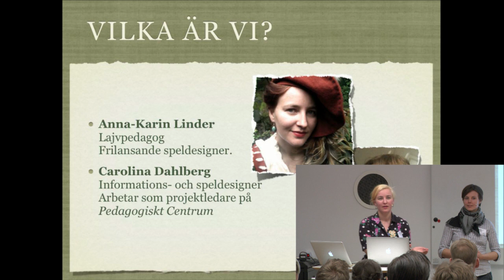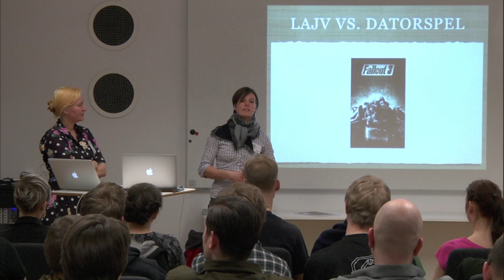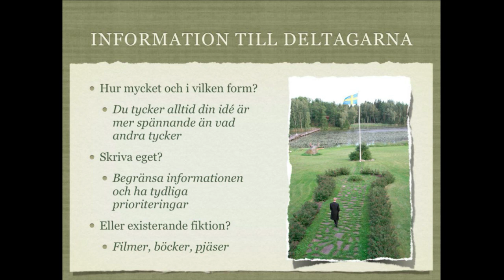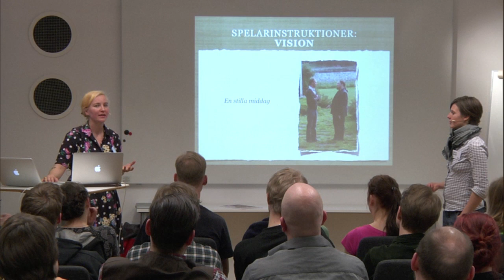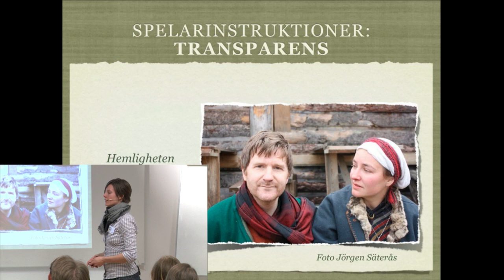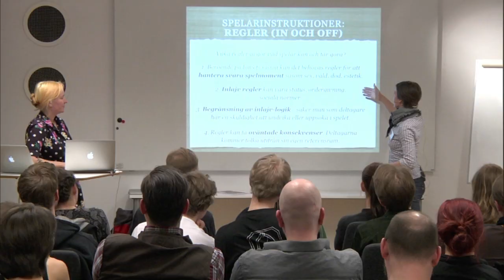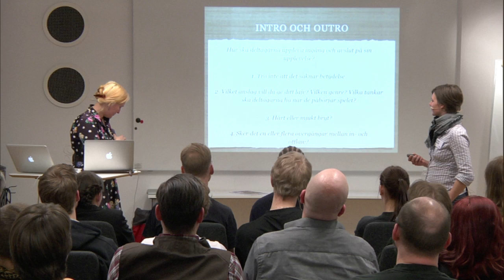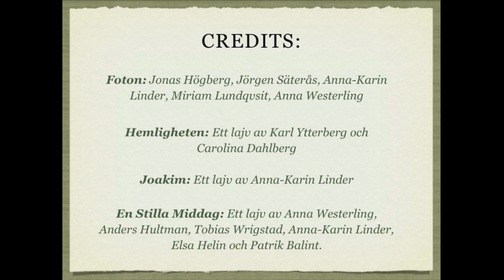Arrangörsteknikaliteter - Anna-Karin Linder och Carolina Dahlberg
Anna-Karin Linder och Carolina Dahlberg delar tips och idéer kring hur man kan tänka när man arrangerar av lajv utifrån deras egna erfarenheter och case.

Prolog 2013 - Ett svenskt lajvkonvent
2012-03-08